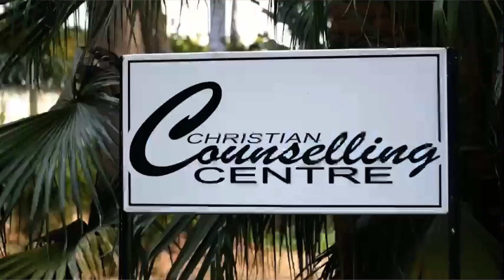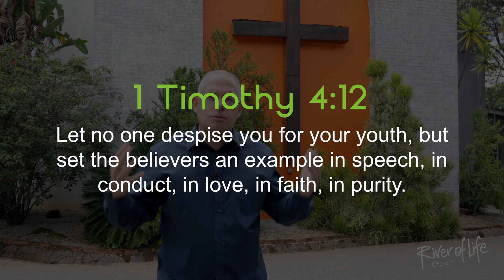River of Life Church Eldership Transition Update | Up and Off, Up and On